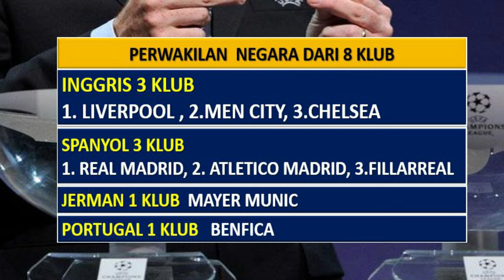Jadwal Drowing Per 4 Final Liga Champions Eropa UEFA - Sports Update